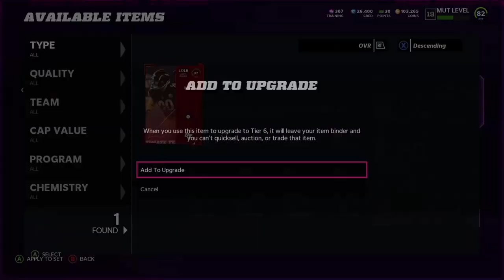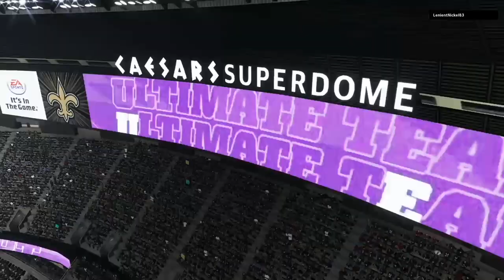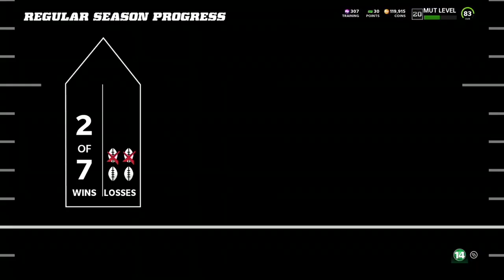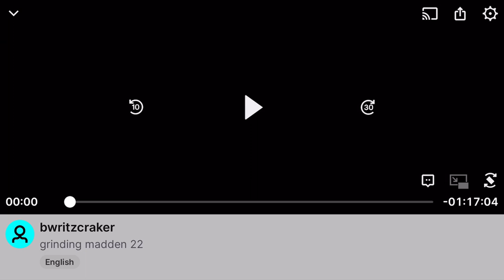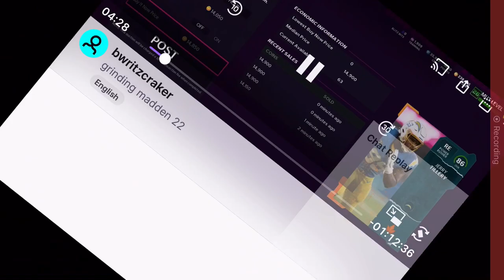Ultimate team ep.6 we pick up TJ Watt